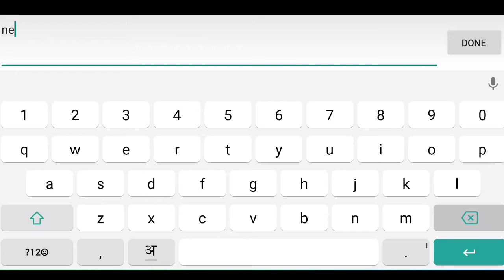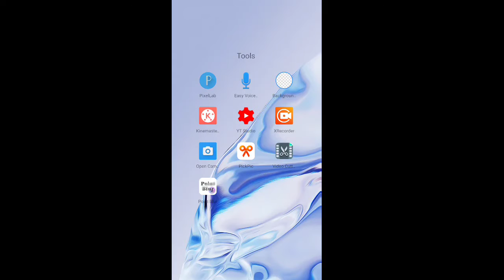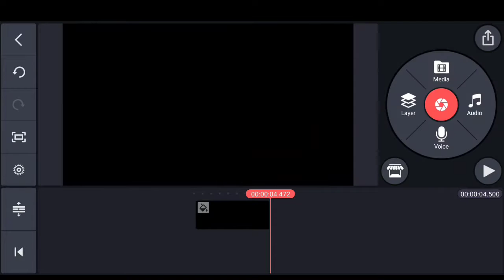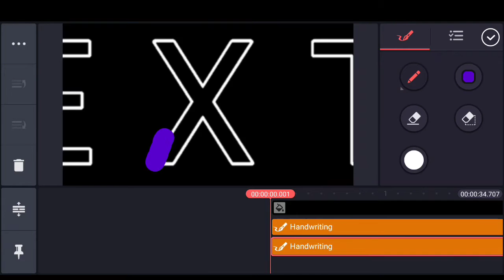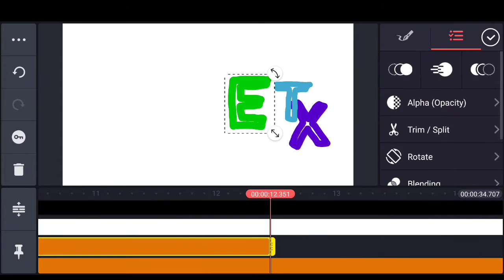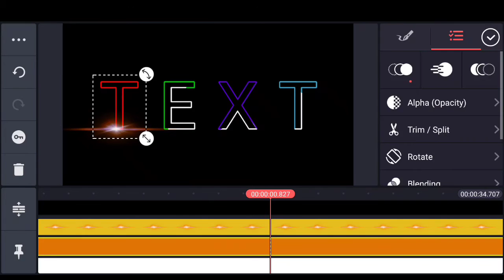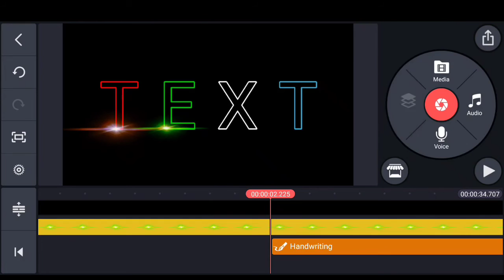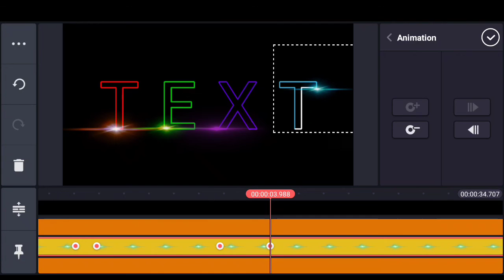How to make lightning name animation in Kinemaster, Kinemaster Lightning name animation effects.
Hello Dosto kaise ho aap log ummed karta hu aap log thik hi honge aur dosto aaj ham aapke liye lekar aaye hai kinemaster ka tutorial ki kaise aap kinemaster me lightning animation wala effects bana sakte hai agar video pasand aaye to like share aur subscribe jarur kare